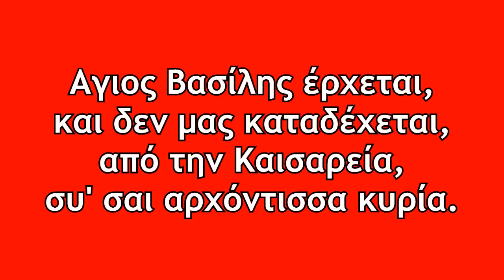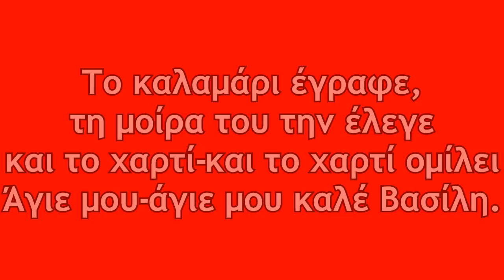ΚΑΛΑΝΤΑ ΠΡΩΤΟΧΡΟΝΙΑΣ - ΜΕ ΣΤΙΧΟΥΣ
Τα Καλαντα της πρωτοχρονιας

Αρχιμηνιά κι Αρχιχρονιά
ψηλή μου δεντρολιβανιά
κι αρχή καλός μας χρόνος
εκκλησιά με τ' άγιο θρόνος.

Αρχή που βγήκε ο Χριστός
άγιος και Πνευματικός,
στη γη να περπατήσει
και να μας καλοκαρδίσει.

Αγιος Βασίλης έρχεται,
και δεν μας καταδέχεται,
από την Καισαρεία,
συ' σαι αρχόντισσα κυρία.

Βαστά εικόνα και χαρτί
ζαχαροκάρνο, ζυμωτή
χαρτί και καλαμάρι
δες και με-δες και με το παλικάρι.

Το καλαμάρι έγραφε,
τη μοίρα του την έλεγε
και το χαρτί-και το χαρτί ομίλει
Άγιε μου-άγιε μου καλέ Βασίλη.